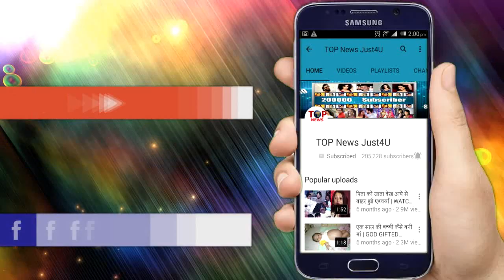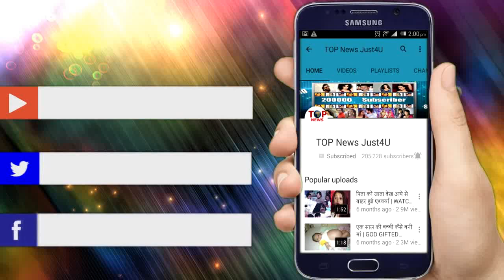YRKKH: OMG! NAIRA ने किया KARTIK को गोयंका हाउस आने से इन्कार | NAIRA REFUSED TO COMEBACK